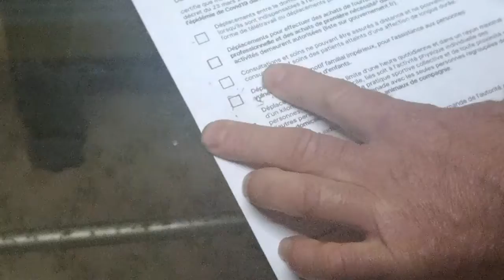Jésus multiplie les masques. Comment faire son propre masque? Pour luter contre le corona virus...